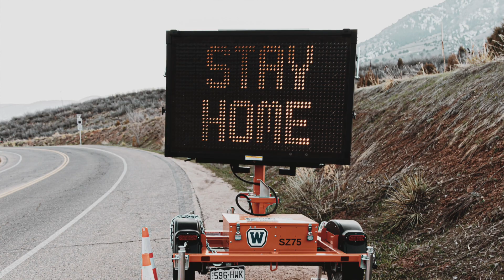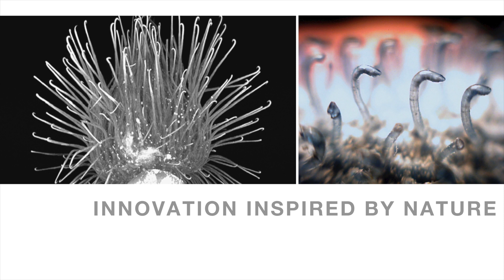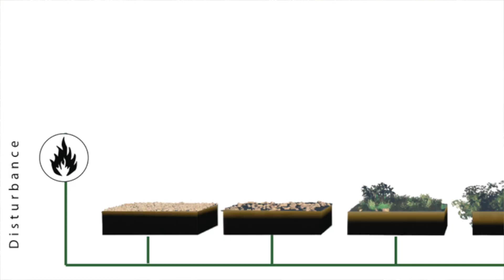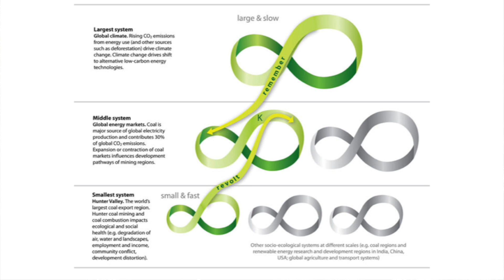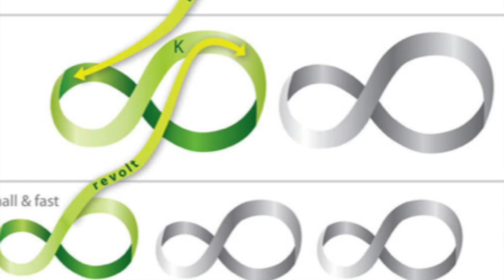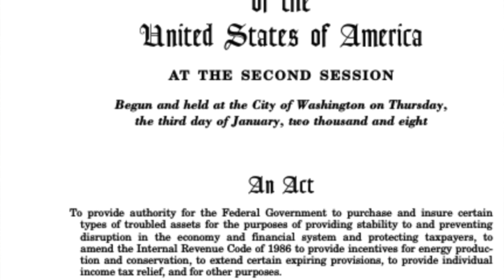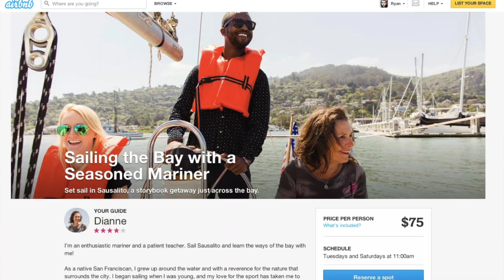ADAPTIVE CYCLE | COVID - 19 from an ecological perspective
The adaptive cycle is an ecological model of evolution. It teaches us why things like COVID-19 can be so disruptive and why that disruption can be so uncomfortable. In this video, we unpack the adaptive cycle and ways that it can explain systems evolution and innovative disruption like Uber, Airbnb and Tesla.